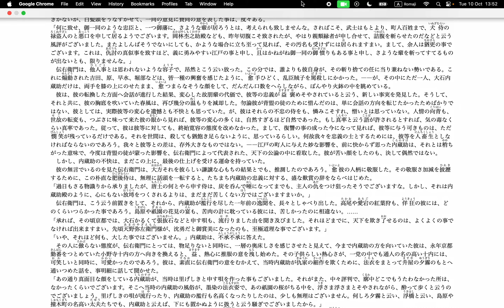朗読: 小説「或日の大石内蔵助」 from 芥川 龍之介 part 4. by Hiroki 20231010z